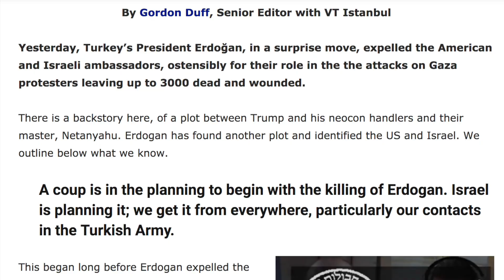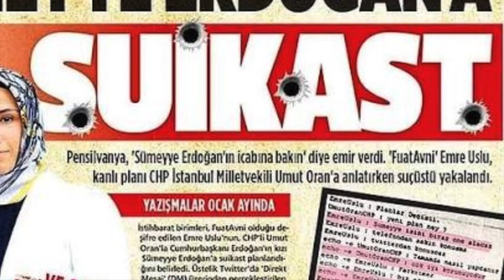FRAGMAN- 30+DAKİKA- ERDOĞAN'IN İSRAİL'LE OLAN DANSI- HAKAN ATTİLLA DAVASI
DOĞAN ERTUĞRUL- ADEM YAVUZ ASLAN
30+DAKİKA’DA HAFTANIN GÜNDEMİ MASAYA YATIRILIYOR
HAKAN ATİLLA DAVASI VE SONUÇLARI
MİLLİ HAYIRSEVER REZA ŞU AN NEREDE?
HALK BANKA CEZA MI GELİYOR?
ERDOĞAN’IN İSRAİL İLE OLAN DANSI
İSRAİL İLE OLAN GERİLİM SEÇİM KAMPANYASI MI?
ERDOĞAN’A SUİKAST HABERİNİN ARDINDA NE VAR?
SEÇİM ÖNCESİ YENİ BİR TİYATRO MU?